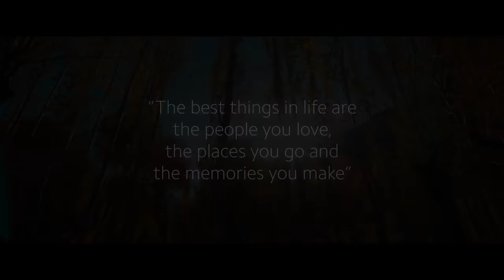Zindagi | Shot on Xiaomi 11TPro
Zindagi is a music video featuring Mooroo and Yashma Gill, directed by Muhammad Ali.
The video is entirely shot on Xiaomi11TPro.